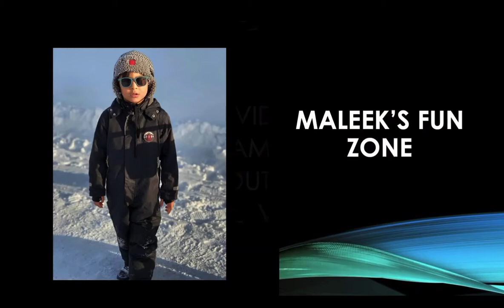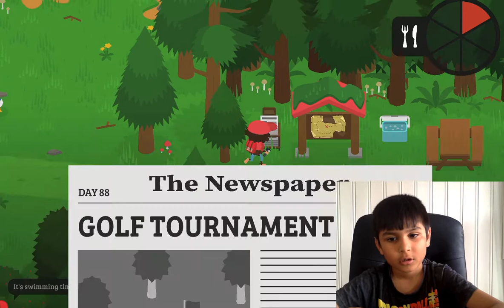Gaming with Maleek: House upgrade and saw mill repair(Sneaky Sasquatch Ep.14)